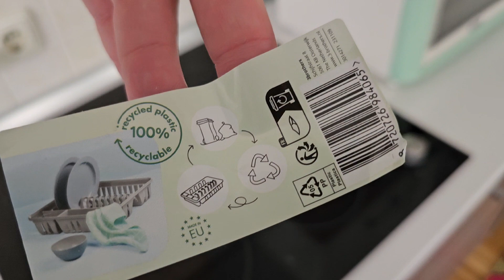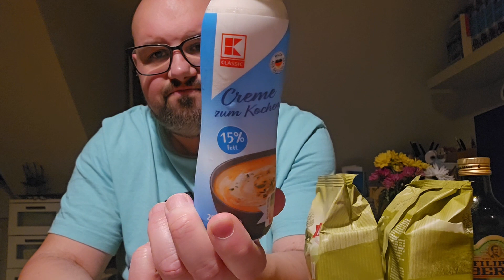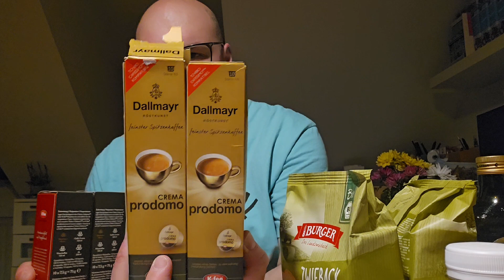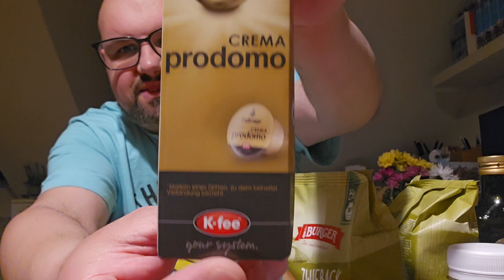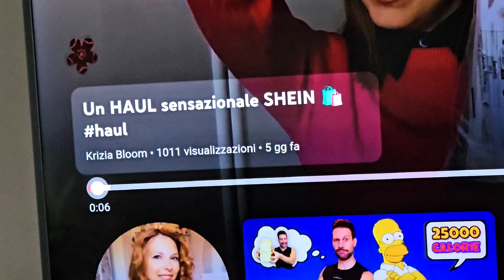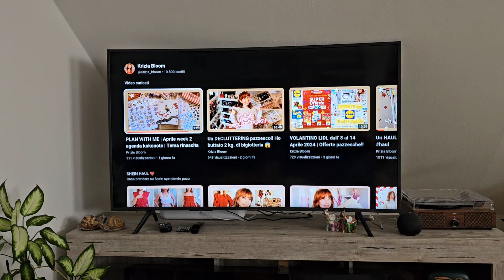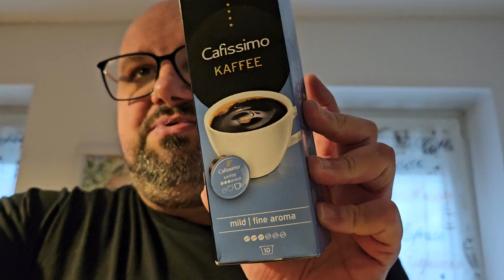Vlog! Io parlo con Piante 🌿 Mini svuota la spesa Kaufland, OLIO alle stelle. dal Caldo al Freddo 🤍